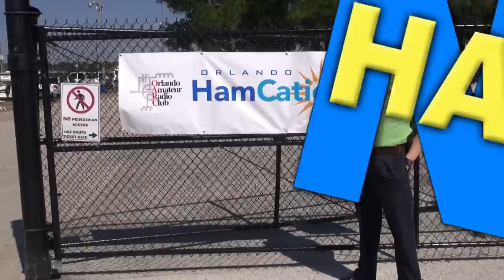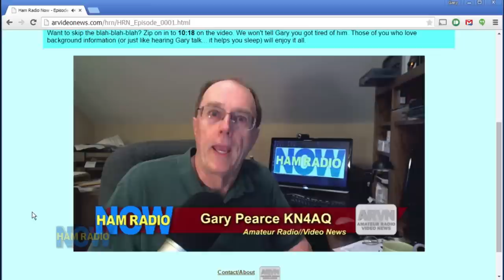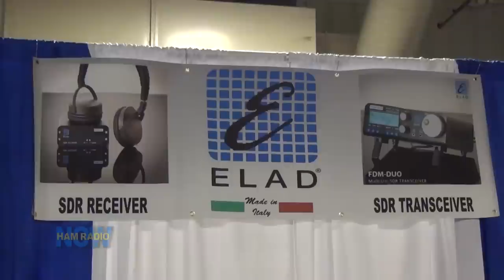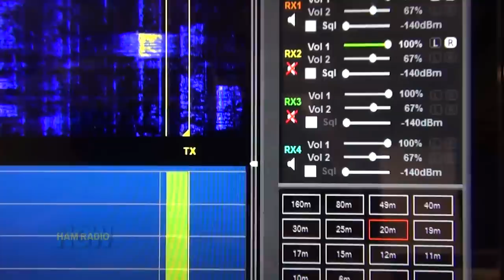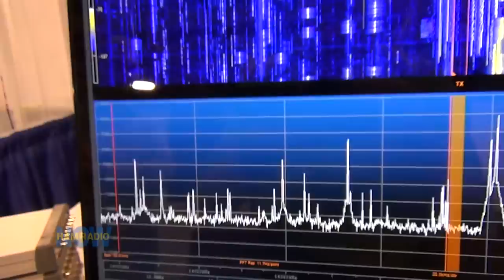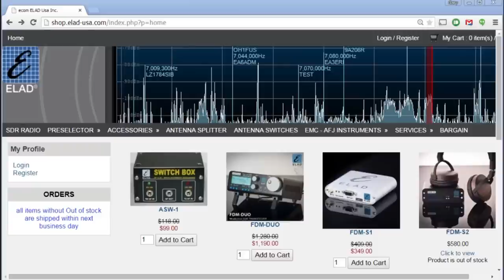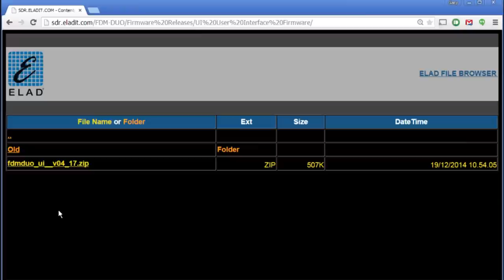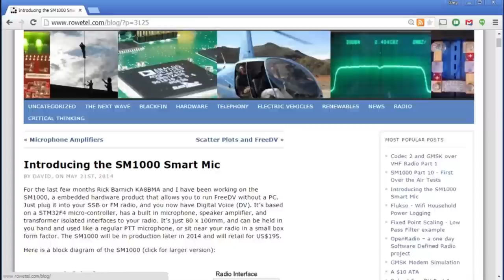HRN 189: 3 Years Ago in Orlando - HamRadioNow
HamRadioNow launched 3 years ago at the Orlando HamCation. We're back. In this "short" episode, Gary takes a quick look around, including an Italian full-SDR QRP transceiver, and the prototype of the FreeDV "speaker-mic".